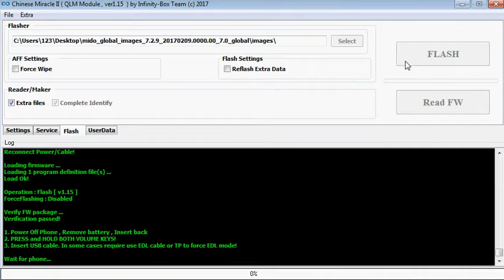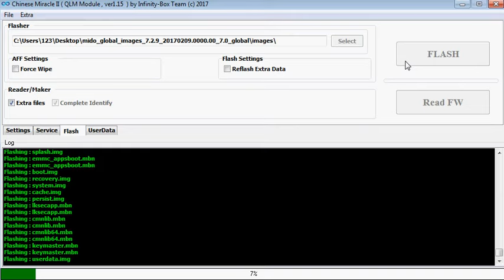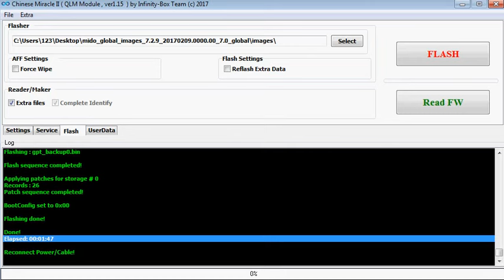MI Note 4,Model 2016100,Laytest,( Nougat )Version Update Without boot Unlock,Update ,Solution